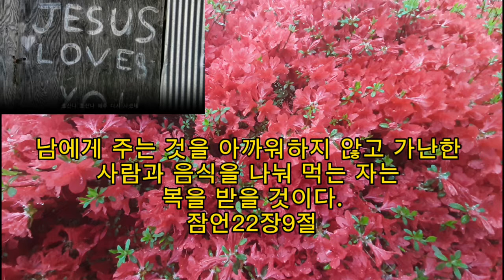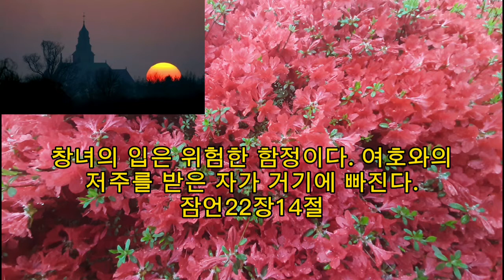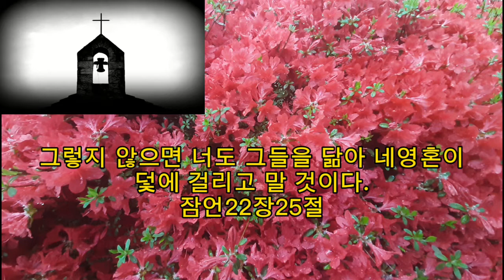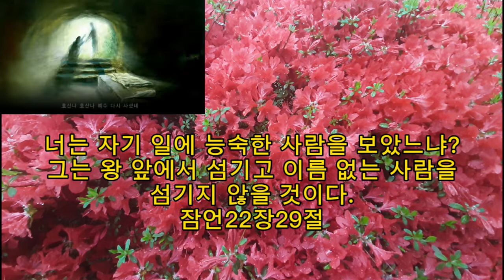약한 나로 강하게(잠언22장말씀과함께)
내가 그리스도와 함께 십자가에
못 박혔나니 그런즉 이제는 내가
산것이 아니요 오직 내안에 그리스도께서 사신 것이라
이제 내가 육체 가운데 사는 것은
나를 사랑하사 나를 위하여 자기
몸을 버리신 하나님의 아들을
믿는 믿음안에서 사는 것이라
갈라디아서2장20절